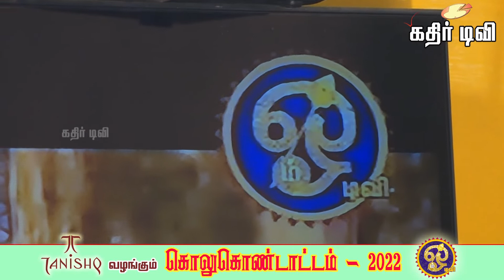ஓம் டிவி-தனிஷ்க் இணைந்து வழங்கும் கொலு கொண்டாட்டம்-2022(இல்லம்-10)